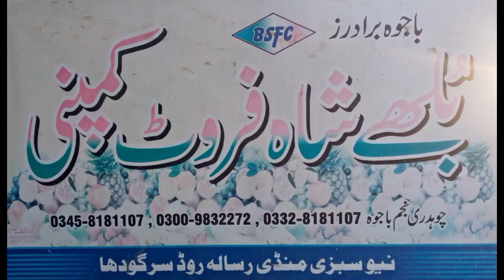محترم جناب چوھدری سیٹھ نجم باجوہ صاحب آڑو خوبانی آلو بخارہ کی نیلامی میں مصروف ہیں